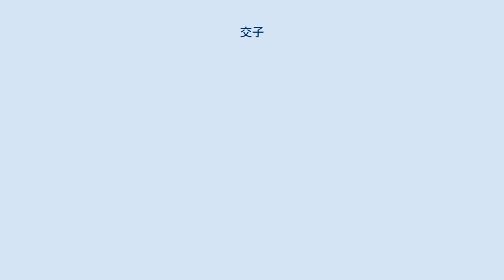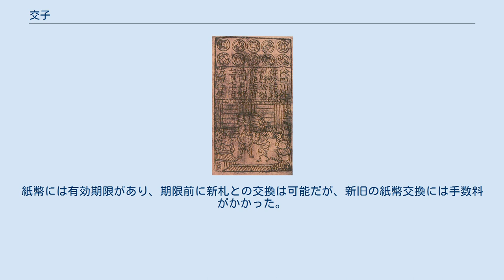交子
交子（こうし）とは中国北宋代に四川地方で発行された紙幣。
世界史上初の紙幣とされる。
北宋では交子、南宋では会子と呼ばれた。
 額面77000銭の交子。
 宋より前、唐代に堰坊というものがあり、銭・金銀・布帛などを預かり、預り手形を発行していた。
この手形は他の地域において現物と同じ価値を持って支払いに使用することが出来、流通していた。
堰坊は後に堕落して無頼者の集まる賭博場のごときものとなったが、手形発行の方式は全国的に広がり、交子・会子・関子などの手形が発行され、交子の発行所は交子鋪と呼ばれた。
 五代十国時代においては全中国的に商業活動が活発化しており、主要な貨幣である銅銭（銅貨）の需要は非常に高かった。
しかし四川地方では銅の産出量が少なかったので、当時四川を支配していた前蜀および後蜀政権では産出量の多かった鉄を使用して鉄銭を発行していた。
宋朝に代わった後も全国的に銅不足の状態が続き、しかも西方に西夏などの新興の非漢民族政権が成立して四川がその勢力圏に近接するようになったため、四川では引き続いて鉄銭の使用が強制された。
 鉄銭は銅銭に比べて重く、持ち運びに不便であり、またそのことから銅銭に比べて十分の一程度の価値しか持たなかった。
そこに四川の中心都市・成都の16の交子鋪が組合を作り、鉄銭を預かってその預かり証書として交子を発行した。
この16の交子鋪は政府より認可を受けて四川での交子の発行を独占し、信用を高めたので重い鉄銭よりも交子の方が重用されるようになり、他の土地の交子や会子を圧倒した。
 その後、四川の交子鋪は事業に失敗して銅銭の準備高が足りなくなり、不払いを起こした。
1023年、これを見ていた政府は交子の利益に目を付けて官業とし、民間では禁じた。
宋政府は本銭（兌換準備金）として36万緡（貫）を備え、発行限度額を125万余緡として、交子を流通させた。
ここに至って交子は手形ではなく紙幣となった。
 交子はその利便性から需要が増え、また宋政府は北方の遼・西夏との軍事費に当てるための財源として交子を欲し、神宗の1072年に発行額を倍に増やし、その後も増え続け、次第に乱発気味になって徽宗の1106年には2600万緡と当初の20倍以上に膨れ上がった。
濫発と共に兌換が停止され、交子の価値は一気に下落し、額面一貫の交子が銭十数文としか取引されないようになった。
 ここに至って交子の流通は止まり、政府は1107年に交子に代わって銭引を発行するようになった。
後に南宋になってから銭引もまた信用を落として代わりに会子が発行されるようになった。
 南宋では銅銭の発行が減ったため、紙幣である会子の発行が急増した。
地方によって紙幣が異なり、行在会子（東南会子）、淮南交子、湖広会子、四川の銭引などがあった。
会子の発行は1界ごとに増加し、宋金戦争の時代には1億4000万貫、モンゴル・南宋戦争の時代には6億5000万貫と大量発行された。
 交子には界と呼ばれる期限が設けられており、新しい交子と交換せねば単なる紙切れと化した。
北宋・南宋ともに紙幣は界制によって有効期限が3年と定められ、1界ごとに125万貫が発行され、界が異なる紙幣は異なる貨幣と見なされた。
 交子、会子共に基本的に高額面で、会子は1貫・2貫・3貫の種類があった。
紙幣には有効期限があり、期限前に新札との交換は可能だが、新旧の紙幣交換には手数料がかかった。